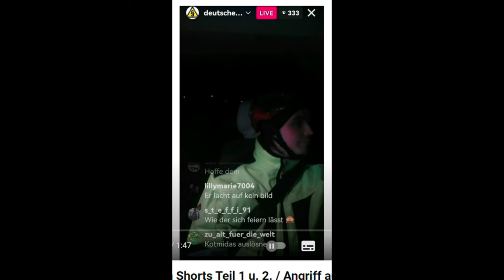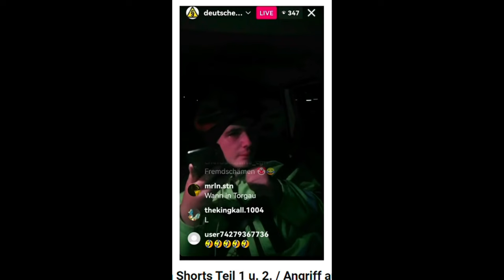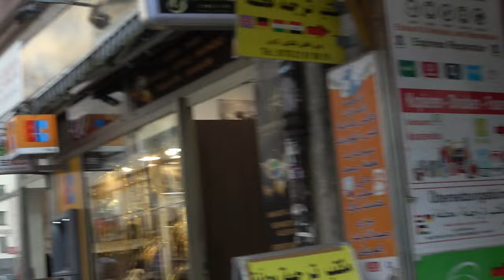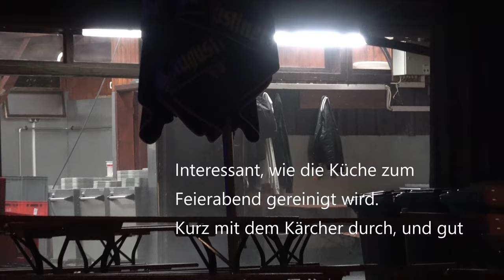Kurztrip nach München Neues vom Anzeigehauptmeister Münchner Welle Munich Wave Teufel in München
Geocaching KoerniDD
Folge 83 Koerni vor Gericht
 Kurzbesuch in München
Neues vom Anzeigenhauptmeister
Gerichtspalast in München, Landesgericht 1
Münchner Welle, Eisbachwelle Munich Wave, Münchner Frauenkirche, der Fußabdruck des Teufels in der Münchner Kirche

Fotos

File:München Justizpalast BW 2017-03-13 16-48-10.jpg
Erstellt: 13. März 2017
Hochgeladen: 2. September 2017
von Berthold Werner
Standort: 48° 8′ 21,69″ N, 11° 33′ 54,88″ E

GemeinfreiHinweise zur Weiternutzung
File:Frauenkirche München.jpg
Erstellt: 1500
Hochgeladen: 26. August 2008
Standort: 48° 8′ 18,85″ N, 11° 34′ 25,21″ E
"Photographs in this collection were published before 1929 and are therefore in the public domain."

Rollroboter - Eigenes Werk
File:Frauenkirche Fenster (2).jpg
Erstellt: 16. Juni 2014
Hochgeladen: 21. Juni 2014

Oliver Raupach - Eigenes Werk
File:Teufelstritt.jpg
Erstellt: 6. September 2006
Hochgeladen: 6. September 2006

 Wolfgang Pehlemann Wiesbaden Germany. Der ursprünglich hochladende Benutzer war Wolfgang Pehlemann in der Wikipedia auf Deutsch - own work – eigenes Werk
Luftbild München, Dom zu Unserer Lieben Frau/Frauenkirche/Liebfrauendom

Musik

The people from the Tango! project - The Tango! Desktop Project
GemeinfreiHinweise zur Weiternutzung
File:Face-wink.svg
Erstellt: 2007
Hochgeladen: 14. Juni 2018

Caches
GC7B8R0 - Der Teufelstritt von Muggelbruder - inspired by: Grillmosi
GC88YRR - Virtual Reward 2.0 - Eisbach Surfer Virtual Cache von monsterbox
OCFE3E - Die Geschichte der Statuen von von pirate77

KoerniDD 2024